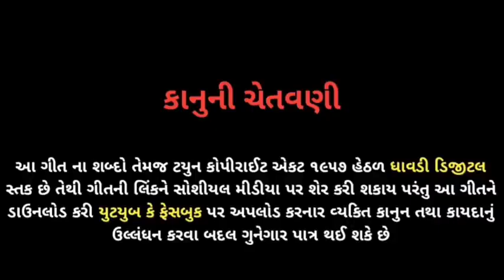અરજી સુણીને આઈ - Kirtidan Gadhvi | Bhavya Lok Dayro | Kankavati Live | Nagaldham Group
Description

Bhumi Dayro LIVE
5.3K
Likes
481,989
Views
22 Dec
2022

Artist :- Kirtidan Gadhvi
Sound :- Vegad Sound Kutch
Place :- Nagaldham, Kankavati ( Dhrangadhra )
Special Thanks :- Navghanbhai Mundhva,Nagaldham Group
Lable/Copyright :- BhumiStudio Bhaguda
Digital Partner :- Bhumi Dayro Official

✴ LED Screen
✴ 4K Drone Camera
✴ Crane (Jimi)
✴ 4K & HD Camera
✴ DSLR Camera
✴ HD Live Setup
✴ LED Screen